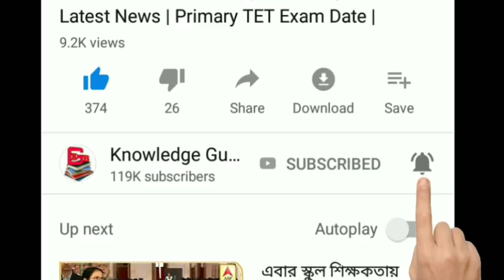মমতাকে বিরাট ধাক্কা মিঠুন চক্রবর্তীর || Tollywood Actor Mithun Chakraborty join BJP